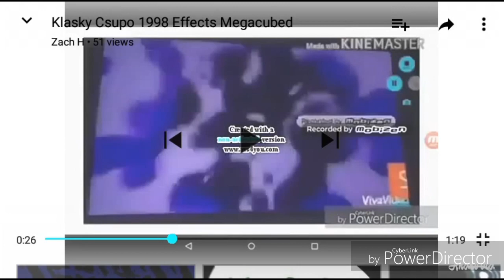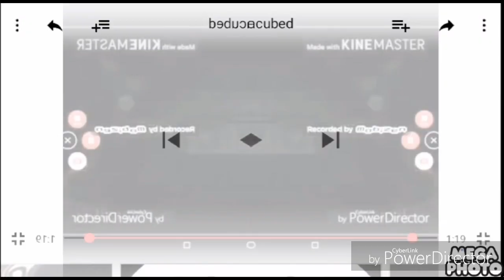Klasky Csupo 1997 Effects Gigacubed